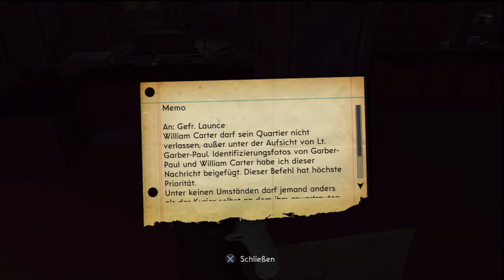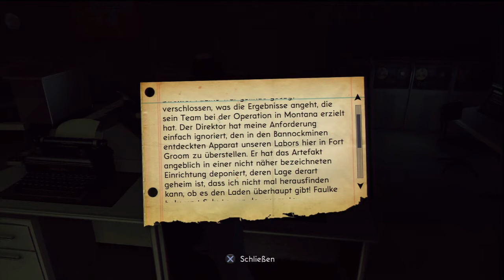Let's Play The Bureau #03 - Magischer Artillerieschlag [HD] [Ryo]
Artillerieschläge gegen feindliche Stellungen sind schon was schönes. Aber so richtig phänomenal wird es erst, wenn sowas auch innerhalb von Gebäuden funktioniert...